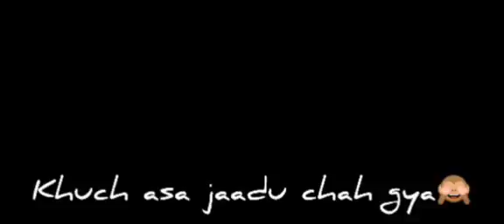Ooo Tery Chahry Ka Janah Status Song